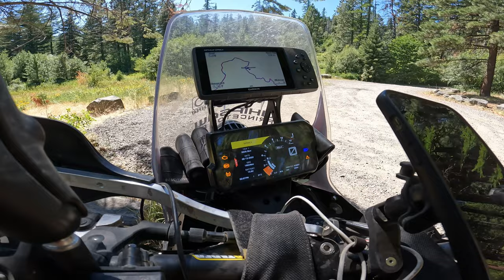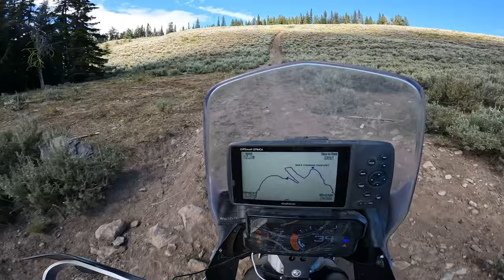Washington BDR in 2.5 Days - Not too shabby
We started Friday at 11 AM and were done Sunday just before 5 PM. We rode fast, took few breaks, and had some long days. What a fun trip!

Scott KTM 790 Rally
Greg KTM 690